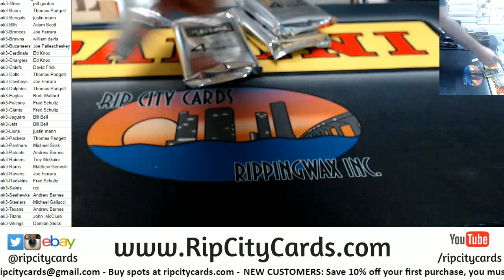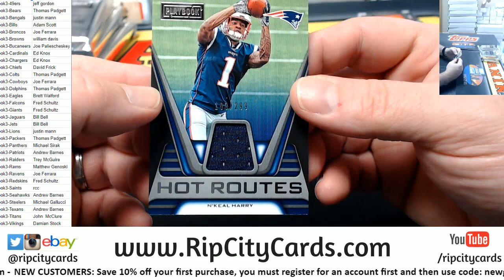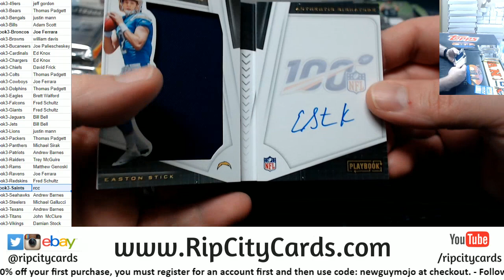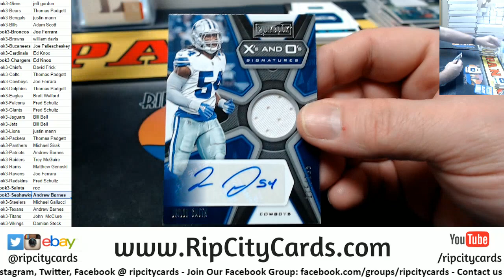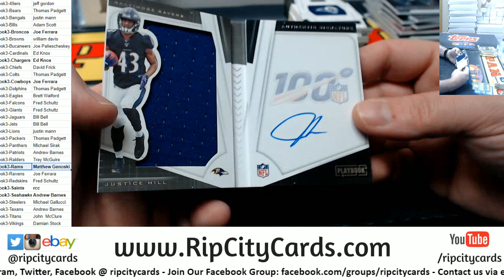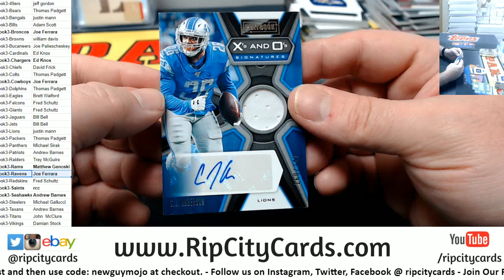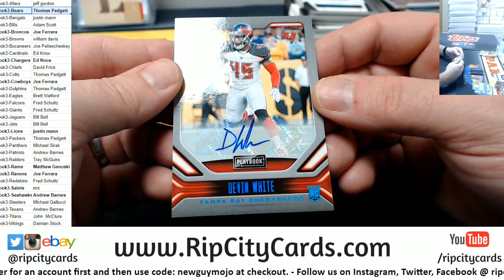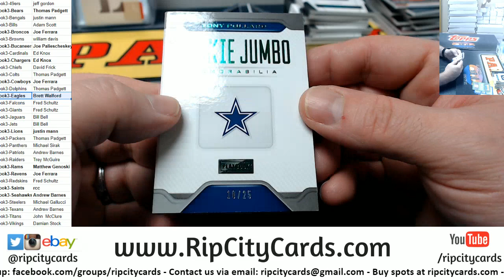2019 Playbook Football 8 Box #3 RCC